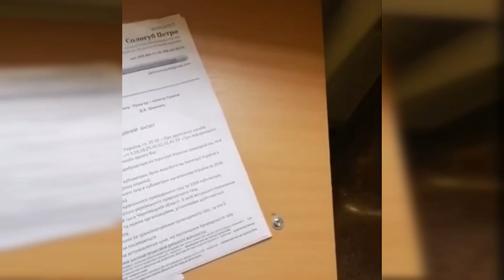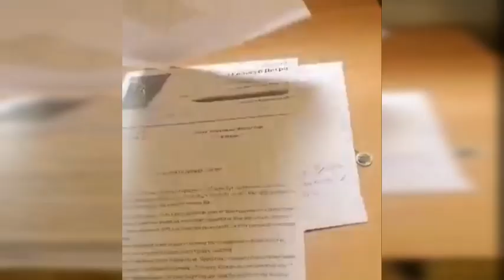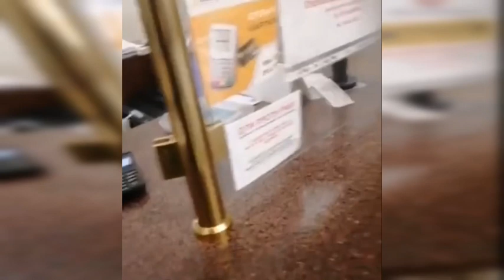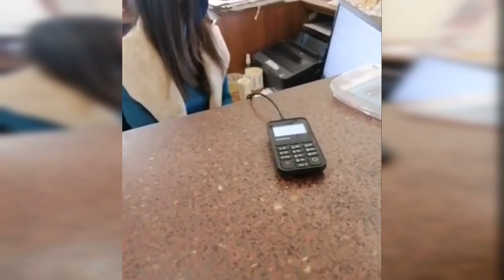Запити на Нафто Газ Україна та Шмигалю.